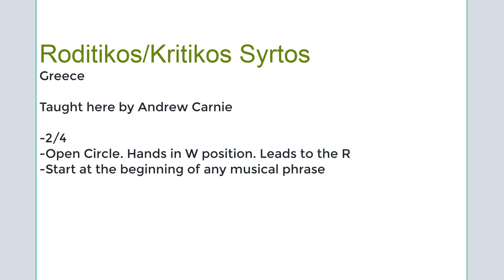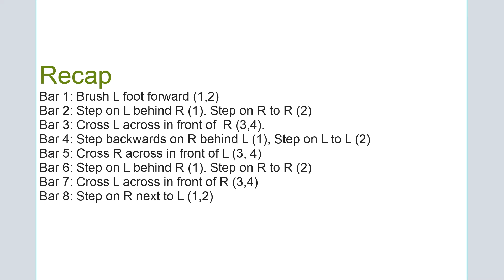Roditikos or Kritikos Syrtos (Greece)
Instructional Video for DNC179A, University of Arizona